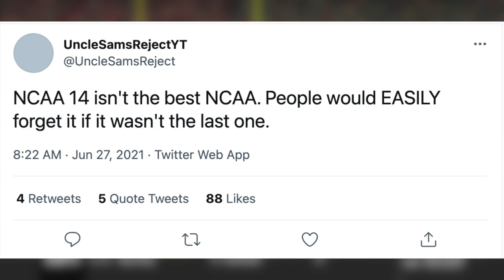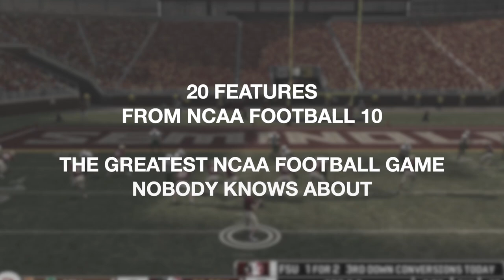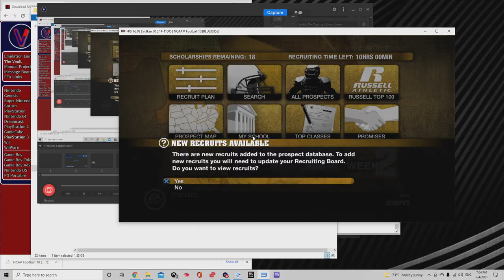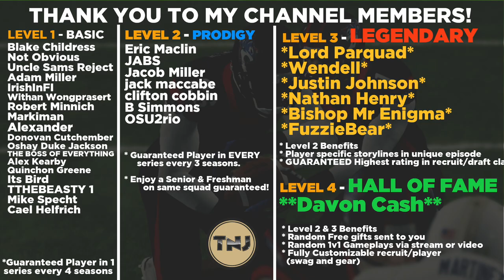The MOST UNDERRATED Football Game Ever - NCAA Football 10 Retrospective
Today we will do a retrospective on one of the most forgetten and underrated football games of all time: NCAA Football 10.  So many forgetten features and today we go over the top 20!

0:00 Intro to NCAA Football 10
1:47 3 Man Commentary Team
2:25 Pregame Impact Player Introduction
2:54 Ask Corso Block of Plays
3:24 Fight After Contact
3:44 Injury Frequency
4:28 Custom Button Mapping
4:58 Game Lighting
5:40 Player(s) of the Game
6:10 Additional Blocking Attributes
6:42 No Low Lock Cheese
7:17 Phone Call Recruiting
9:20 Dynasty News Hub
10:26 Recruits Added in Offseason
10:49 Multi Week Offseason Recruiting
11:19 Soft/Verbal Committments
12:02 Visit Pitches/Activities
12:44 Recruiting Promises + Coach Reputation
13:41 Incoming Freshman w/Higher Overalls
14:25 4 Star JUCOs
15:00 Offseason Training Grades

AT2020 Mic